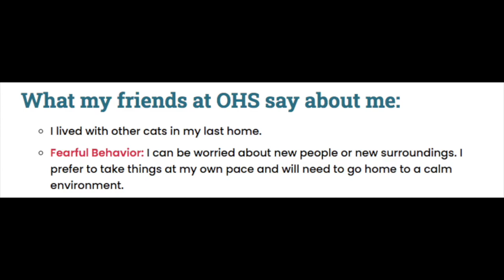Whiskey Boy the Kitty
I can be worried about new people or new surroundings. I prefer to take things at my own pace and will need to go home to a calm environment.